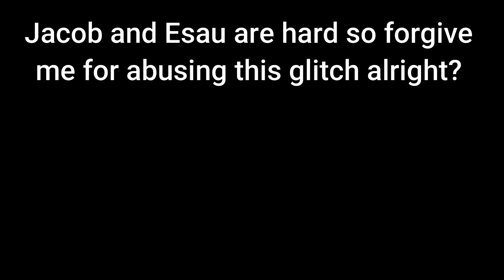Abusing This Glitch to Unlock Magic Skin (The Binding of Isaac Repentance)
Unlockable in this video:

Magic Skin: Defeat Mother as  Jacob and Esau

:Spawns an item from the current room's item pool

:Consumes one of Isaac's heart containers, one  Bone Heart, or two  Soul Hearts, replaced by a broken heart container

:After using Magic Skin, if Isaac is not currently holding it, Magic Skin has a chance to replace any item that spawns in the future